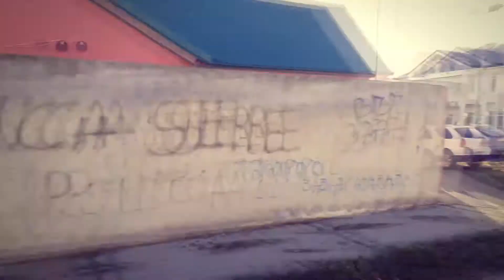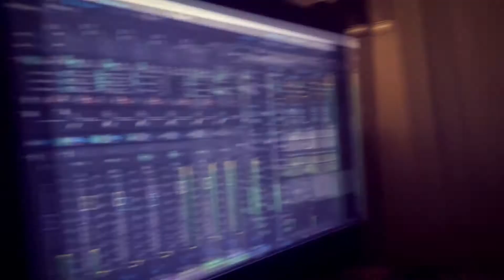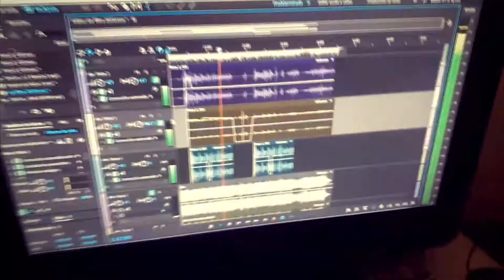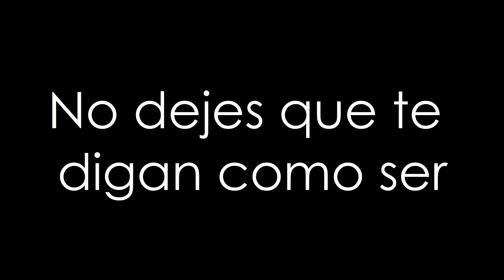UNA SOLA VEZ - SIN FILTRO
TEMA: SIN FILTRO
INTERPRETES: Emanuel Rivas, Leito Varez, Matias Herrera, Ezequiel Alvarez, Gabriela Sosa, Jesús Mayorga.
AUTOR: Emanuel Rivas